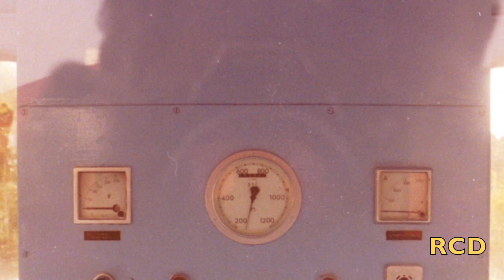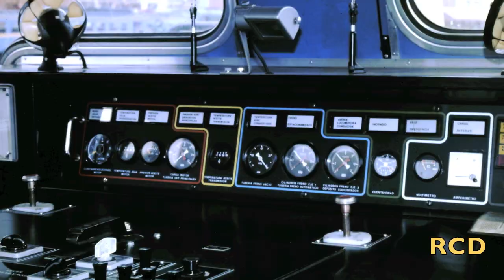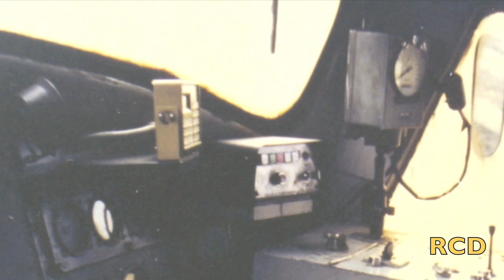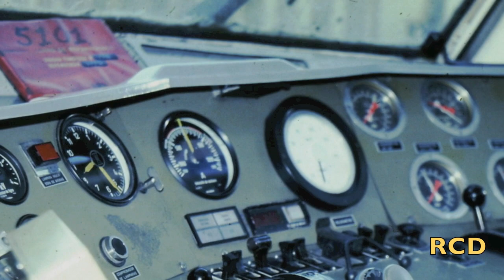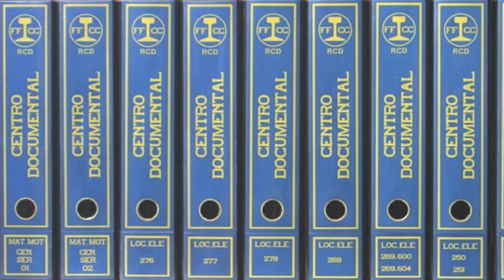Cabineando. La ilusión de ser maquinistas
El sueño de llevar y conducir un tren es algo casi innato que ya en edad infantil siembra nuestras deseos e inquietudes. Conducir una locomotora es un sueño con el que ya nacen algunas personas ya predestinadas al mundo ferroviario.

En el presente vídeo volvemos a viajar al pasado para hacer un breve recorrido por las cabinas de conducción de las locomotoras clásicas del parque motor de RENFE en la década de los años 80. Tracción diésel y tracción eléctrica al alcance de nuestras manos recordando a través de estas imágenes aquellas cabinas tan rústicas y arcaicas en comparación con los diseños mas ergonómicos de la actualidad.

Seguimos viajando a través del tiempo en nuestro "Añoranza Express".
Gracias por subir a bordo y disfrutar con nosotros.